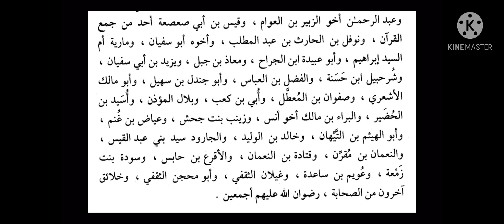72- دەرس ئۆمەرنىڭ زامانىسىدا ئۆلۈپ كەتكەن مەشھۇر شەخىسلەر Кто умер от флагов в эпоху халифа Омара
ئىزاھات: سۈرەتتىكى كۆرۈنۈش ھەزىرتى ئۆمەر رەزىيەللاھۇ ئەنھۇ دەۋىردە پەتىھ قىلىنغان، پەيغەمبەر ئەلەيھىسسالام پەتىھ قىلىندىغانلىقى ھەققىدە بىشارەت بەرگەن پىرسىيە خاندانلىقىنىڭ (كىسرا)نىڭ پايتەختى مەدائىن شەھرىنىڭ قالدۇقى، 1500 يىل بۇرۇنقى ھالىتى بۇنچىلىك بولسا گۈللەنگەن دەۋىردە قانچىلىك بەھەيۋەت بولغىيتى!
كەئبە-بەيتۇللاھ مۇسۇلمانلارنىڭ كۈندە بەش  قىتىم نامىزىدا يۈزلىندىغان قىبلىسى بولۇپ، دۇنيادىكى ئەڭ مۇقەددەس ئورۇندۇر، كەئبىدە ئوقۇلغان بىر رەكئەت نامازنىڭ ئەجرى  بەيتۇللاھتىن باشقا ئورۇندا ئوقۇلغان يۈز مىڭ رەكئەت نامازنىڭ ئەجرىگە باراۋەر.
كۆپ قىرىنداشلىرمىزنىڭ كۆرۈپ پايدىلنىشى ئۈچۈن تارقىتىپ قويۇڭ ۋە ئەگىشىڭ!
خەلىپىلەر تارىخى ناملىق كىتابتىن دەرسلەر